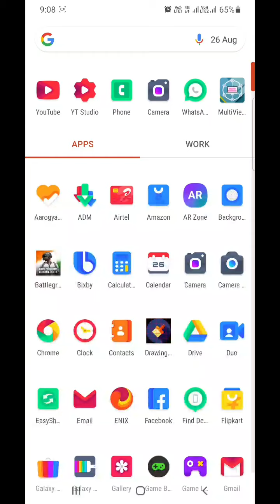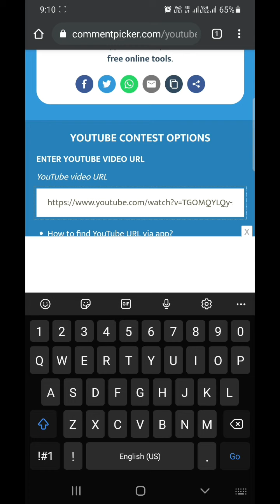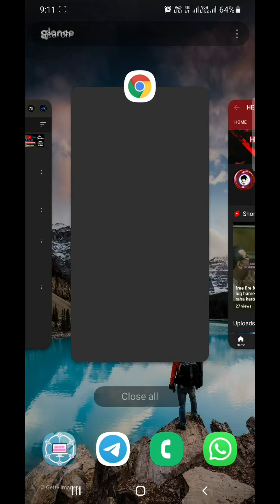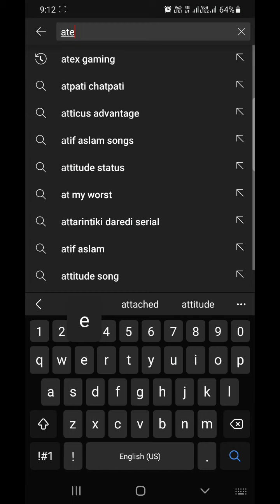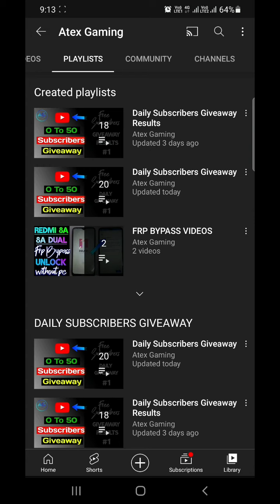30 Subscribers Giveaway Result | Official 30 Subs Giveaway Result #20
Hello friends

Welcome back to our yt channel . So friends today in this video i Announced Giveaway Results of 30 Subscribers . So friends watch this video till end .

@Atex Gaming

Please help friends 🙏 😭 .

50 subs giveaway results 2021 giveaway Giveaway #1 results first time on youtube new giveawayGiveaway Subscribersatex gaming giveaway 1new giveaway resultsgiveaways